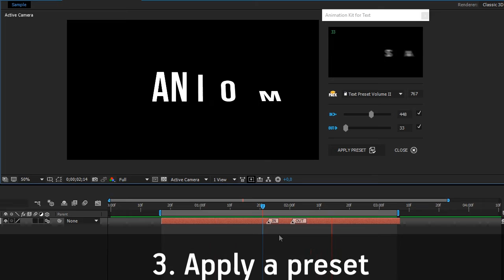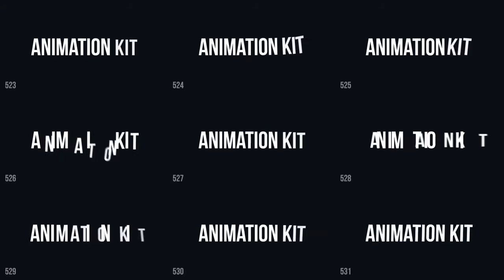Text Preset Volume II for Animation Kit